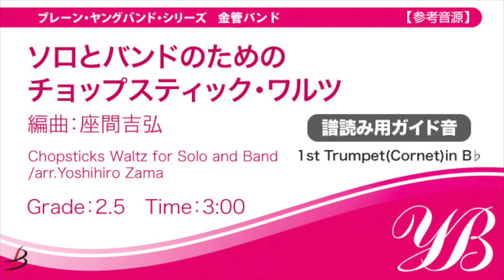【1st コルネット（トランペット）／1st Cornet (Trumpet) in B♭】ソロとバンドのためのチョップスティック・ワルツ／(座間吉弘) BBMS-83017｜譜読み用ガイド音